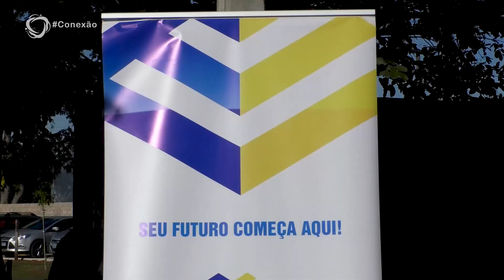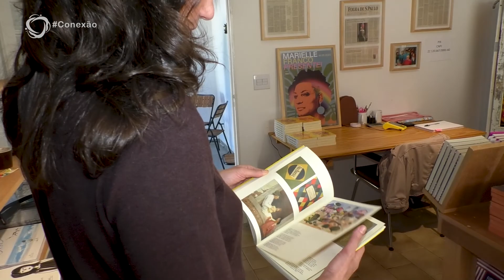CONEXÃO - 1º Festival de inverno - Bloco 1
Marcando presença nos melhores e maiores eventos da região, o programa conecta curiosidades, novidades e entrevistas que valorizam o nosso interior paulista.

Tudo isso e mais um pouco com um ar jovem e moderno!

⏰ - Programa inédito sexta-feira 22h00
📺 Canal 61 em: LPNet Tv e One Tv ou pelo nosso canal no YouTube, Facebook e pelo nosso aplicativo Do Vale Play!!! 📱